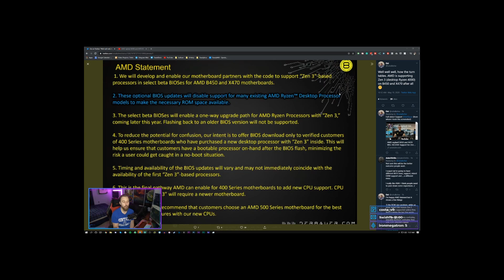AMD Changed Their Mind??? - Zen 3 B450 + X470 Support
AMD originally came out saying that Zen 3 would NOT be supported on 400 Series boards, but that is now not the case. There will be bios updates for 400 series boards to support Zen 3 or Ryzen 4000